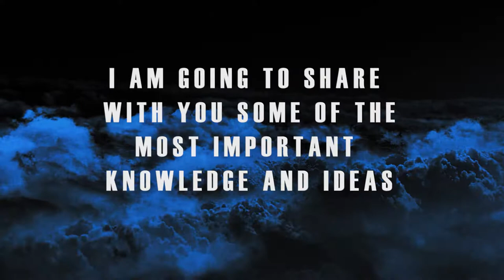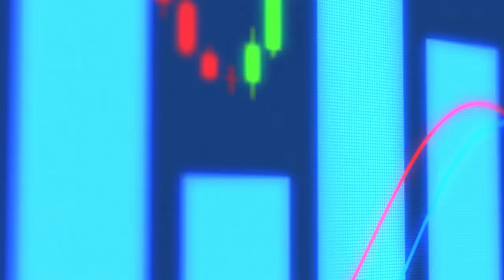OFFICIAL TRAILER RASHED IPPR 2021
Space exploration, recent discoveries, true stories, health & fitness, fun tests, riddles, motivation & useful tips for self-improvement, psychology, gadgets, or just your day-to-day routine, there’s something for everyone!

You can expect all that and more coming at you in  top-quality videos.